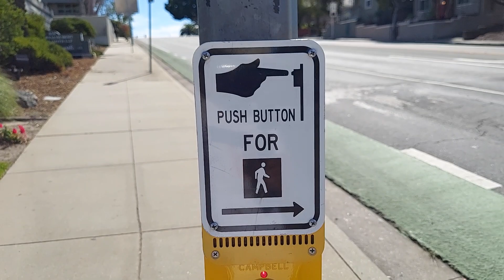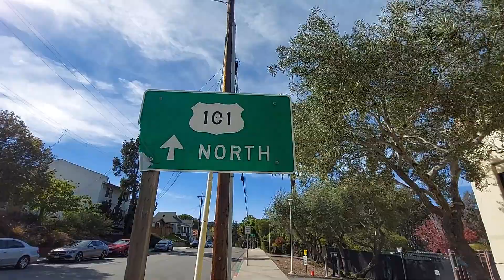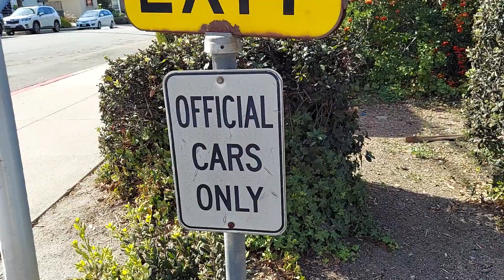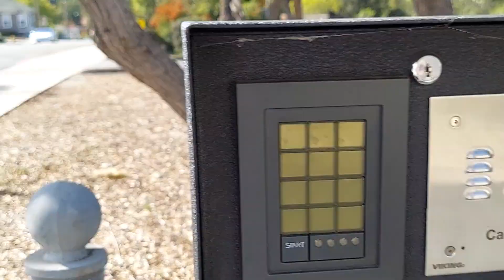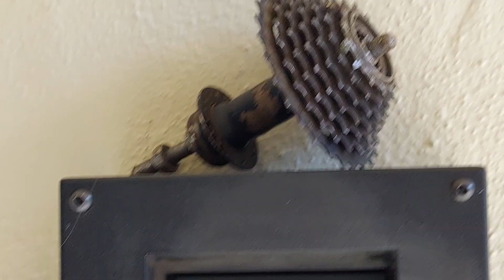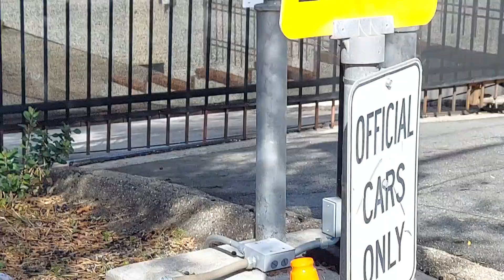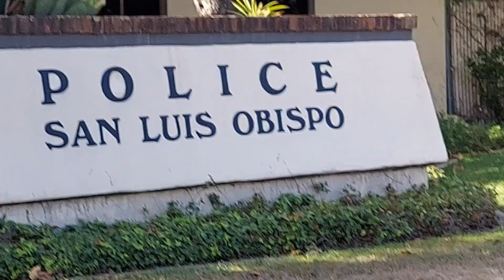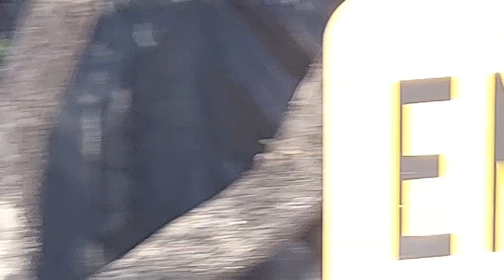🛑SLO P.D. FREE SLO OBSERVER...